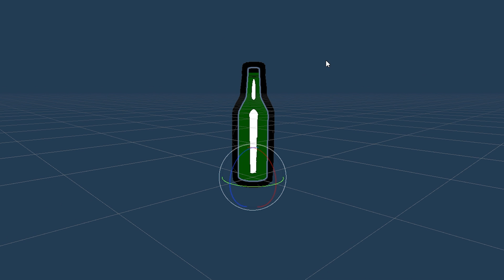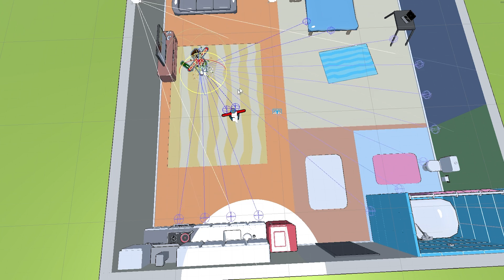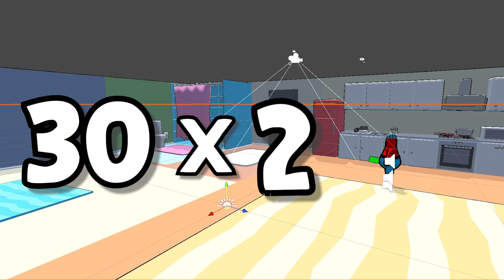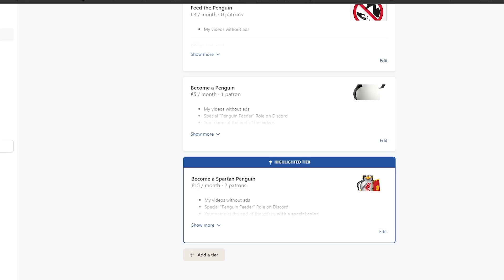I Trained an A.I to Train A.I (Deep Reinforcement Learning)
Training A.I is Hard, so I Trained an A.I to Train A.I instead of me!

I always feel bad for excessive punishment during traing, but that is what make the A.I stronk. So any sane person, I decided to delegate this awful responsibility to someone else, an A.I Dad!

Time Codes:
0:00 – Punishing A.I
0:52 - The Idea
2:42 - The Training Process
7:14 - The Timelapse
7:49 - First Training Result
9:27 - Final Result
11:23 - Outro